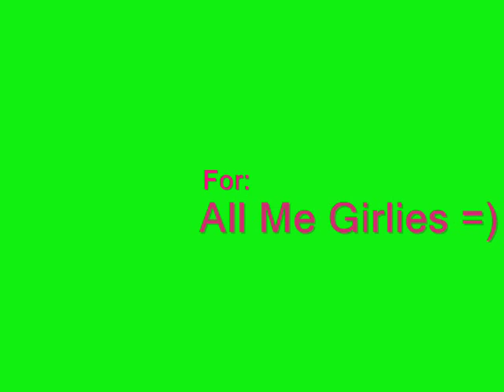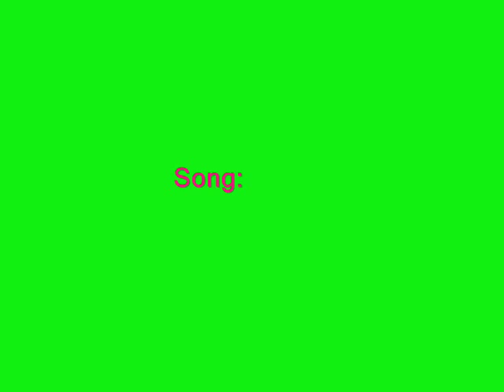St Annes!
me and the girls good memories from first year..